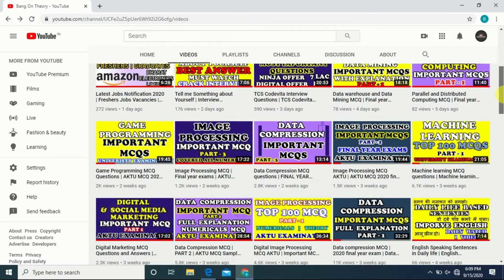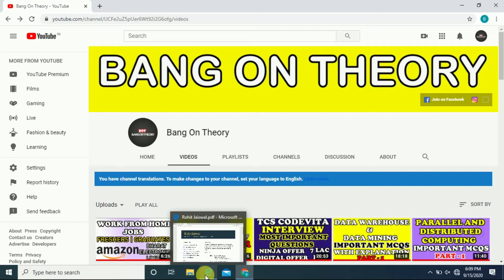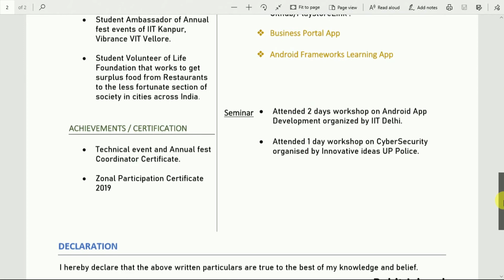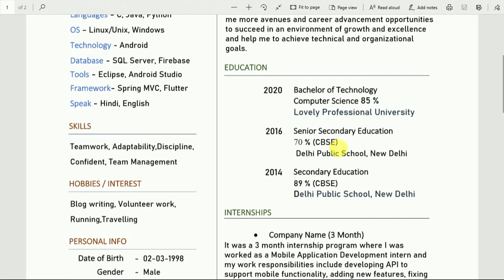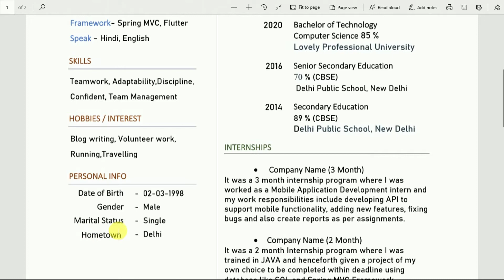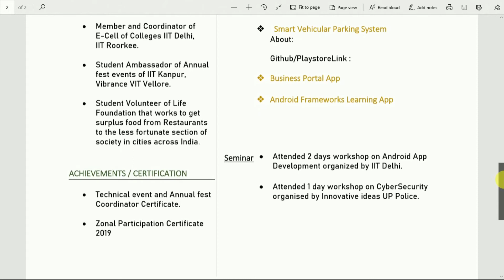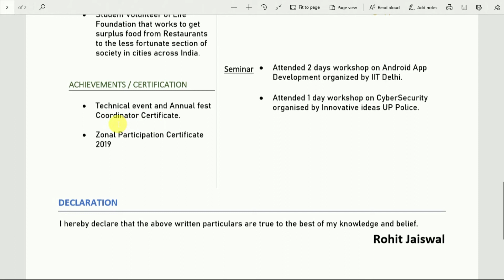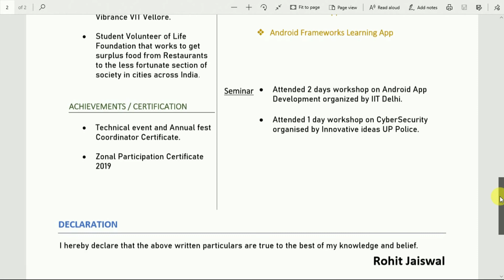How to make a Resume | Resume Free | Sample Resume Free | Resume Format download | Resume vs CV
We are also giving Tips and updates regarding Placement Job Prepration ,Recruitment and Internships for 2020 Batch ,2019 Batch and 2018 Batch of B.TECH/B.E,M.TECH,M.E,B.SC.. DIPLOMA Undergraduate or graduate for CSE,EEE,CE,ECE,IT Students.

Branch -CS,

1 - Latest Job and Internship Updates
2 - Information of websites and companies which provide Online Courses with Certificates
3 - Latest Online Internships and Job Updates.
4- Placement Prepration Content
5 - Programming Tutorial Series